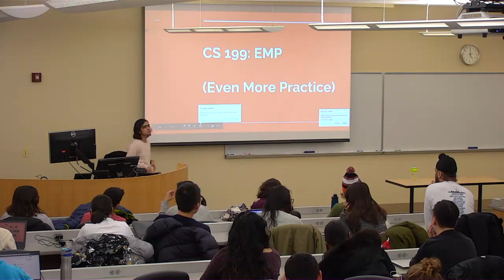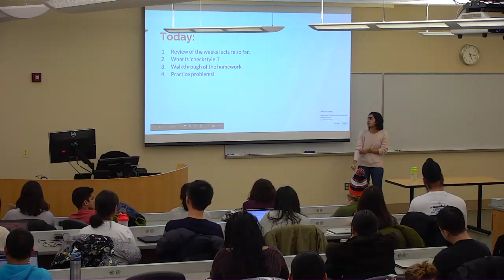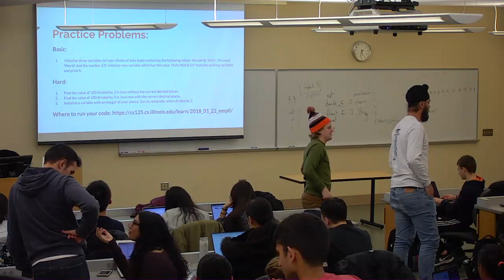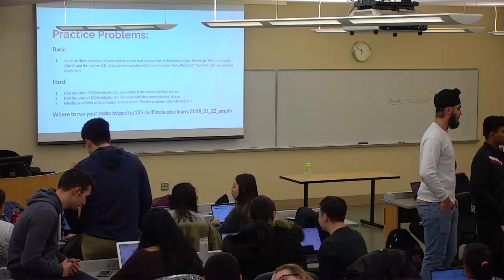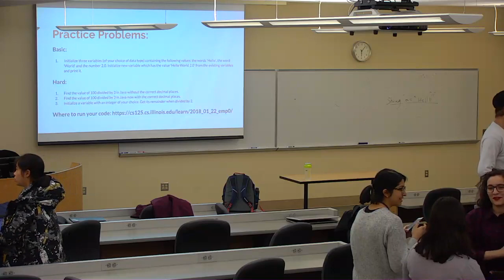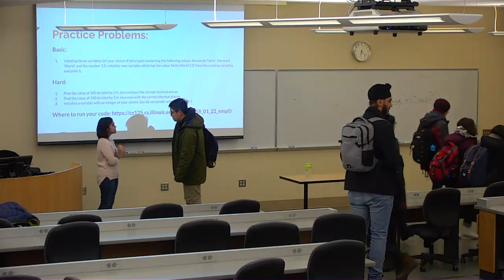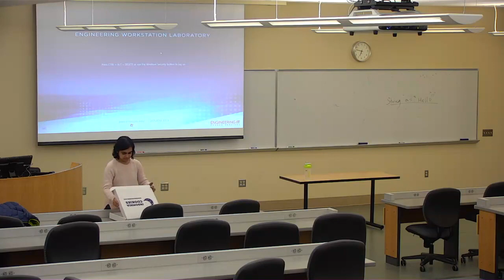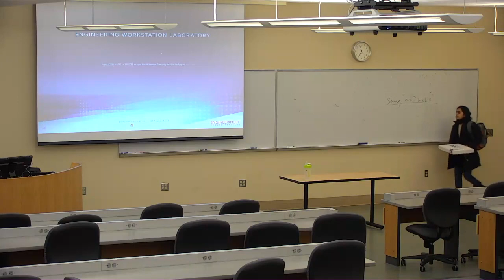CS 125 Spring 2019: Wed 1.17.2019. EMP0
Our first even more practice (EMP) session. Course content will be reviewed by Anjali Menon and the fantastic EMP course assistants.